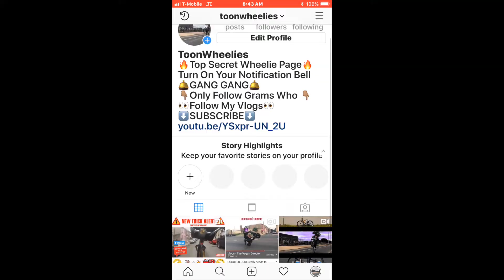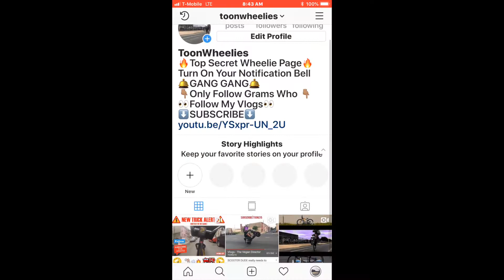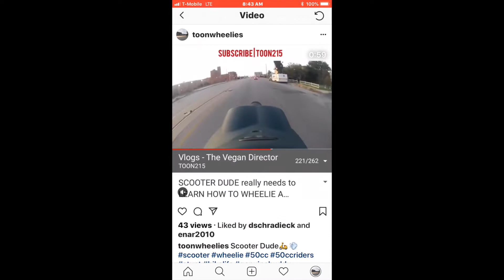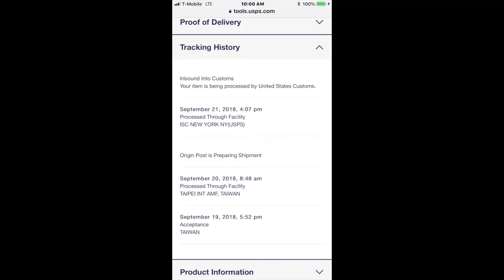UNKNOWN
I share a secret in this VLOG. Click the video to find out what it is.

Follow @ToonographyEntertainment

Heres the TOP SECRET INSTAGRAM just for my YOUTUBE VIEWERS and SUPPORTERS @Toonwheelies

ToonographyEntertainment

Atmospheria - Francis Preve

Million_Sounds - Drew Banga

Mr_West - Drew Banga